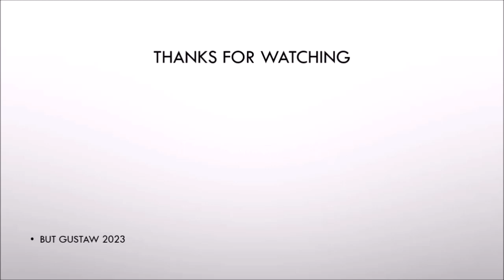shoeplay aRNBU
Topics:
Genetically modified probiotic saves from hangovers and prevents organ damage.
How the ERP system improves production work.